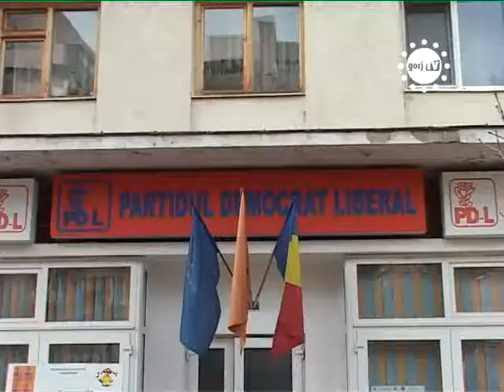STIRILE GORJTV CARCIUMARU VREA LA PUTERE